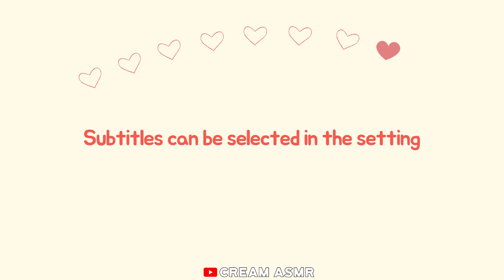ASMR HERSHEY'S CHOCOLATE ICE CREAM, TOFFEE CHOCO, ROLL ICE CREAM, CHOCO MOCHI MUKBANG EATING SOUNDS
ASMR HERSHEY CHOCOLATE ICE CREAM, TOFFEE CHOCOLATE ROLL ICE CREAM, CHOCO MOCHI MUKBANG EATING SOUNDS
허쉬 초코 아이스크림, 허쉬 토피넛 아이스크림, 배스킨라빈스 롤 아이스크림, 초콜릿 떡 먹방

🤍'subcsribe & like' please🤍
Danke für das Anschauen des Videos
Merci de regarder la vidéo
映像を視聴いただきありがとうございます

*ASMR CHOCOLATE ICE CREAM, CHOCOLATE MARSHMALLOW, EDIBLE SPOON, M&M'S, MALTESERS MUKBANG EATING SOUNDS
초콜릿 아이스크림, 먹는 초콜릿 스푼, 초콜릿 마시멜로우, 엠앤엠즈, 몰티져스 먹방

*ASMR CHOCOLATE ICE CREAM, M&M'S, MALTESERS, OREO EGG CHOCOLATE, CHOCO WAFER MUKNBANG EATING SOUNDS
초콜릿 아이스크림, 엠앤엠즈 초콜릿볼, 몰티져스, 오레오 에그 초콜릿, 웨이퍼 초콜릿 먹방